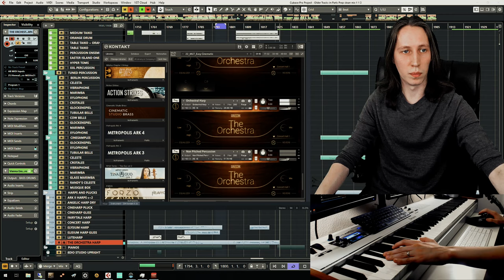Quick sound check of the Harp from Sonuscore - The Orchestra (Kontakt Library)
Sorry for the badly done green screen, I am still learning how to properly use it:)

This is a quick sound test of the Harp from Sonuscore - The Orchestra library.

It sound good, but there is a build up of static that happens when you use a sustain pedal.

Tim Blast

Gear I use:

Guitars: Schecter Hellraiser 9 String, ESP LTD fm 408 8-String, Ltd F-415 Fm 5 String Bass, Ibanez SDGR 5 string fretless bass, Agile 8 String Classical acoustic guitar, Maestro 8 String Acoustic

Audio Interface: Universal Audio Apollo X6